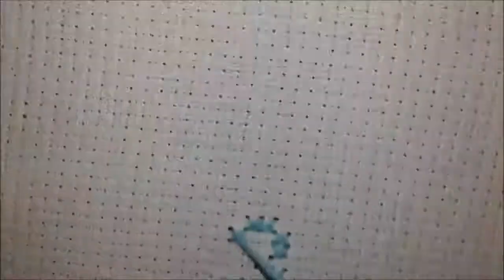How to cross stitch number one, 3